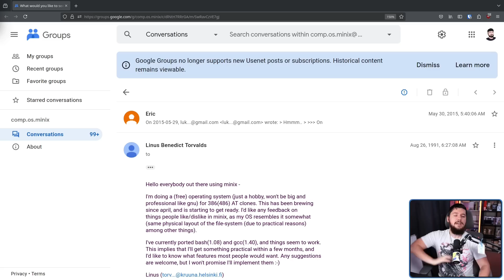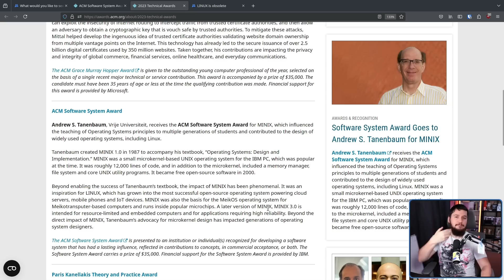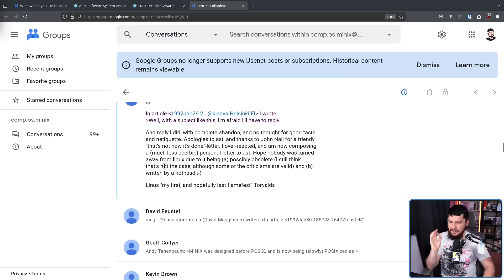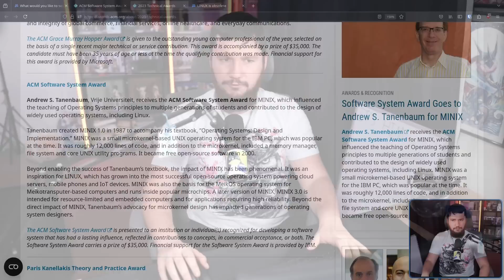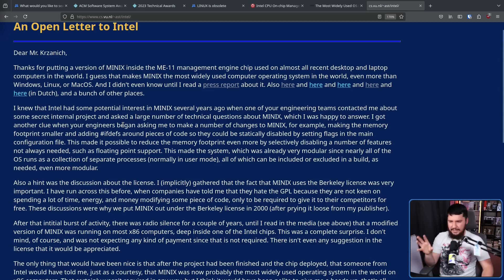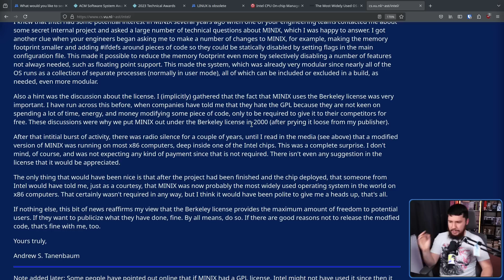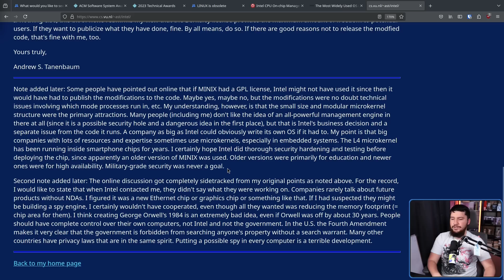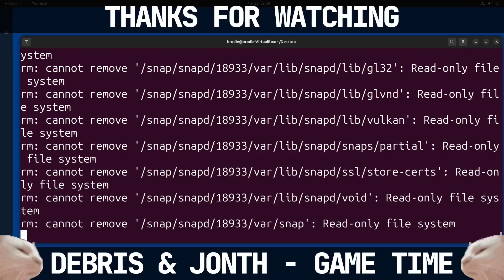Linux Couldn't Have Happened Without This Other Man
When you think of Linux you first think of Linus Torvalds and then maybe Richard Stallman for all the GNU stuff but don't forget about what came before Linux, a project called Minix created by Andrew S Tanenbaum

Credits
🎨 Channel Art:
Profile Picture: